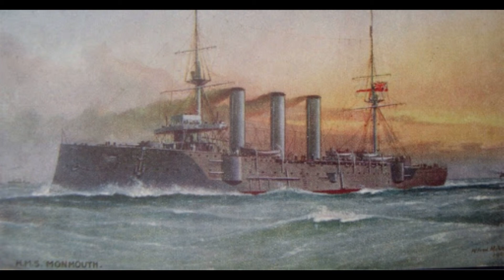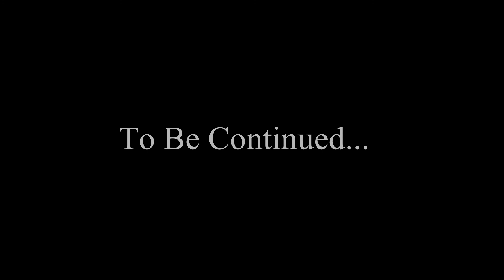The German East Asia Squadron - Part I: The Odyssey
This video covers the history of the voyages of German Admiral Maximilian von Spee and British Admiral Sir Christopher Cradock as they journeyed across two of the greatest oceans in the world to do battle off the coast of South America. Part II coming soon.